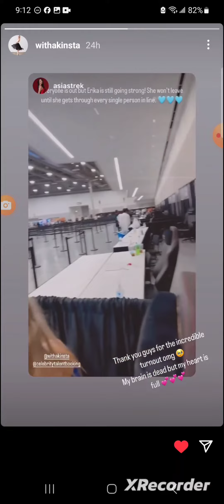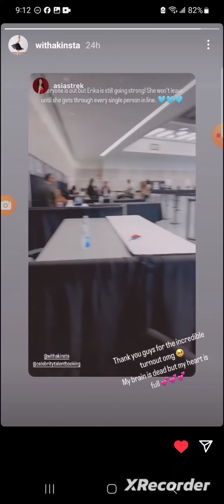Con attendees meet Eng VA dante koryu